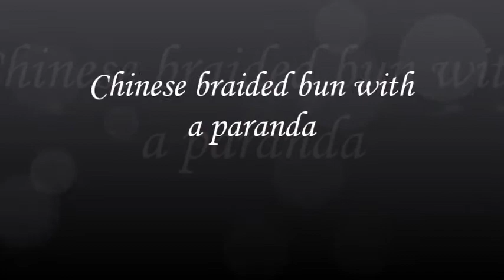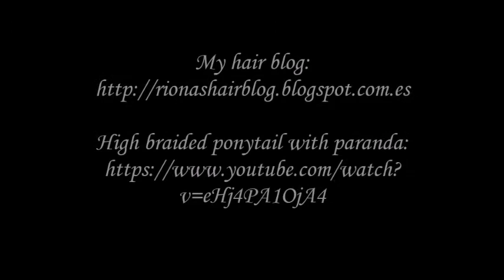Hairstyle tutorial - One-coil Braided Chinese bun with Paranda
This is what I call the 'one-coil Chinese bun' (in its braided form). It's different from the standart 'Chinese bun' when it comes to wrapping the hair around the stick - Instead of separating the length in two before wrapping, my 'one-coil' variation involves wrapping all the hair around the stick, then over the elastic to hide it (in the standart Chinese bun the fact that the hair is separated before wrapping it around the stick covers the elastic), and around the stick again until you run out of hair.

-Textures: All
-Length: Long enough to be able to braid and wrap around a hairstick at least twice.

A paranda is a hair accessory, traditionally braided into the hair in India to make it look longer and/or thicker, or simply as an adornment.  It consists of three strands of coloured threads, usually with tassels at the end.

My paranda here is made of purple wool, without tassels, and I learned how to make it thanks to this tutorial

Apart from the adornment that is having coloured wool in your braid, I love parandas because they help keeping my slippery fine-textured, straight hair in place for longer when wearing braids, and they also make my braid thicker, which I personally like.

My hair is 1a/1b F ii/iii (practically pin straight, fine-textured and in the upper half of the medium thickness category (9.8 cm ponytail diameter)), and knee length.

Regarding comments, please keep them constructive and polite. Trolls will be blocked and offensive and out-of-context comments will be deleted.